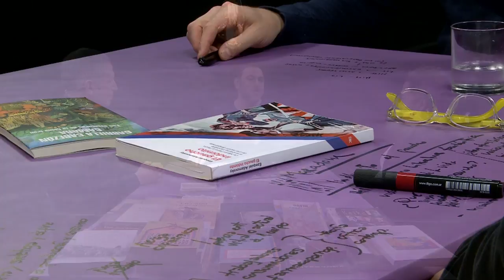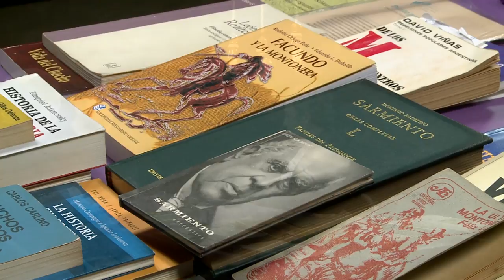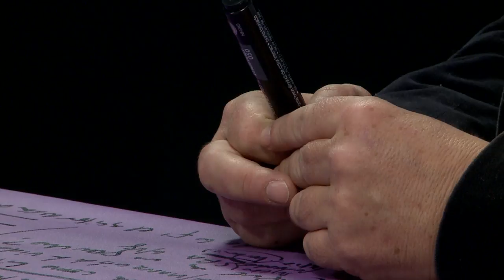Pensando la Cosa 10: Historia y literatura | Gabriela Cabezón Cámara - Ezequiel Adamovsky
Gabriela Cabezón Cámara y Ezequiel Adamovsky editaron recientemente dos libros que no pudimos aguantar las ganas, y el placer, de cruzar. La novela "Las aventuras de la China Iron", de Cámara, construye un relato sobre la supuesta China del gaucho Martín Fierro, que se fuga con una maestra inglesa al "desierto".
"El gaucho indómito", es una investigación histórica de Adamovsky, historiador y docente universitario, sobre la figura del gaucho en la historia argentina y su construcción como mito nacional. Aquí el entrevero entra la China y el gaucho indómito...

- Gabriela Cabezón Cámara es autora de las novelas "Las aventuras de la China Iron" (2017) y "La Virgen Cabeza" (2009); de las nouvelles "Romance de la negra rubia" (2014) y "Le viste la cara a Dios" (2011); de las novelas gráficas "Y su despojo fue una muchedumbre" (2015) y "Beya (Le viste la cara a Dios)" (2011) -ilustradas por Iñaki Echeverría- y de los relatos Sacrificios (2015). Estudió Letras en la UBA. En 2013 fue escritora residente en la Universidad de California en Berkeley. Desde entonces, coordina talleres y clínicas de escritura. Trabajó como editora del suplemento Cultura de Clarín, y actualmente ejerce el periodismo de manera independiente, colabora con medios como Crisis, Página/12, Fierro, el blog de Eterna Cadencia y la revista Anfibia.

-Ezequiel Adamovsky: es doctor en Historia por el University College London (UCL) y licenciado en Historia por la Universidad de Buenos Aires (UBA). Es investigador independiente del Consejo Nacional de Investigaciones Científicas y Técnicas (Conicet) y ha sido investigador invitado en el Centro Nacional de Investigaciones Científicas (CNRS) en Francia. Se desempeña como profesor de la Universidad Nacional de San Martín y de la UBA. Es autor de los libros Euro-Orientalism. Liberal Ideology and the Image of Russia in France (c. 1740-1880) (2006); Historia de la clase media argentina.; Apogeo y decadencia de una ilusión, 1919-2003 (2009); Historia de las clases populares en la Argentina, de 1880 a 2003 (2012); La marchita, el escudo y el bombo(junto con Esteban Buch, 2016), entre otros. Su trabajo fue distinguido en 2009 con el James Alexander Robertson Memorial Prize, en 2013 con el Premio Nacional (primer premio categoría Ensayo Histórico) y en 2016 con el Premio Houssay.

Modera: Ariel Pennisi
Producción: Ariel Pennisi, Nahuel Croza, Juan Alaimes
Realización: Pablo Martinez Levy, Ramiro Lorenzo, Juan Alaimes
Producción General y grabado en los estudios de Canal Abierto